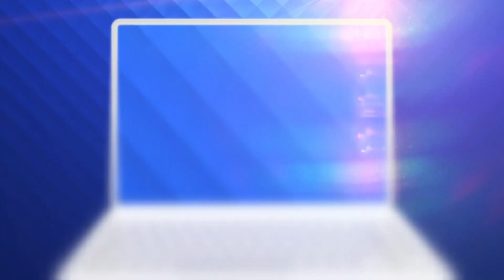Fotbalistul de la Voluntari a luat lecții de Kempo ca să le facă față fundașilor din Liga 1!